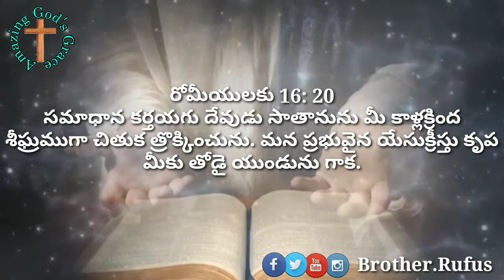Today's Promise 📖 13-08-2020 || ఈరోజు దేవుని వాగ్దానం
సమాధాన కర్తయగు దేవుడు సాతానును మీ కాళ్లక్రింద శీఘ్రముగా చితుక త్రొక్కించును. మన ప్రభువైన యేసుక్రీస్తు కృప మీకు తోడై యుండును గాక.

And the God of peace shall bruise Satan under your feet shortly. The grace of our Lord Jesus Christ be with you. Amen.

🙇Prayer Requests🙇

మీకు ఏమైనా ప్రార్ధన అవసరతలు ఉన్న యెడల దయచేసి ఈ క్రింద ఇవ్వబడిన కామెంట్ బాక్స్ లో తేలియజేయండి తప్పకుండ మీ కొరకు మేము ప్రార్థిస్తాము 🙇

వందనాలు 🙏
దేవుడు మిమ్మల్ని దీవించును గాక 🙌
ఆమేన్ ✝️